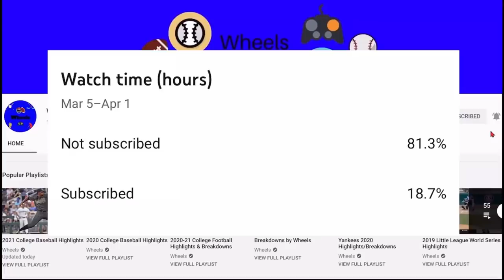#14 South Carolina vs Georgia Highlights (Full Series) | 2021 College Baseball Highlights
South Carolina and Georgia played a 3 game series in the 2021 College Baseball Season.

0:00 Game 1
3:02 Game 2
8:52 Game 3